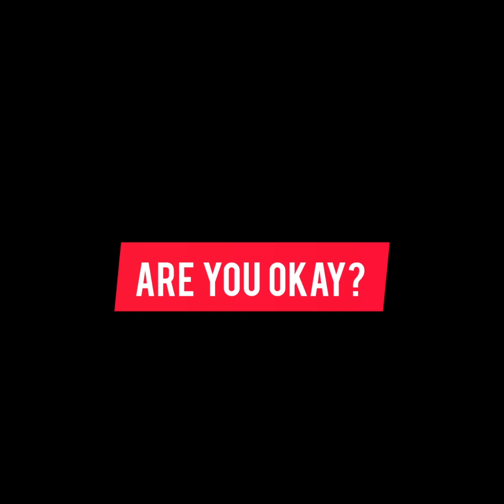She's enjoys DANCING! Check out her moves. 😊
Let's embrace our beautiful women.